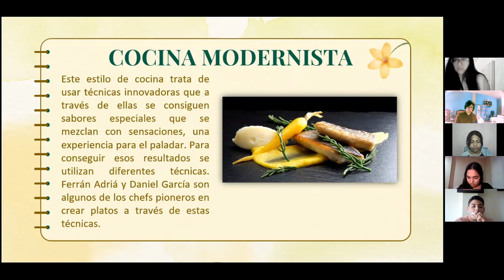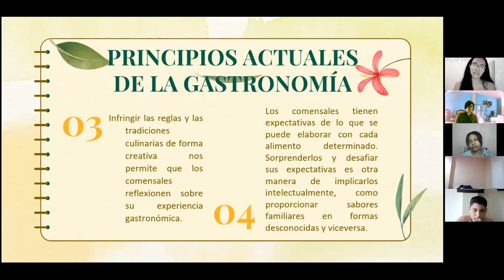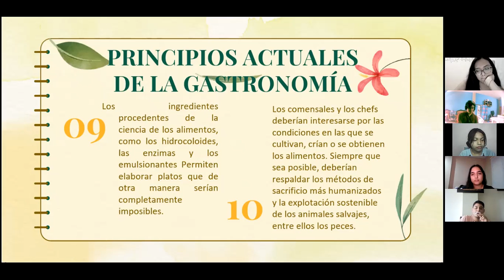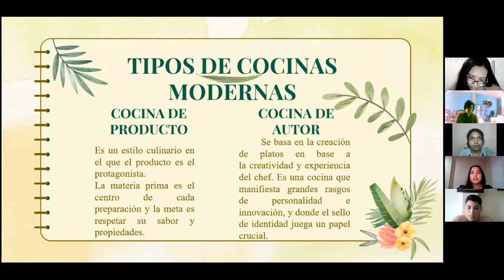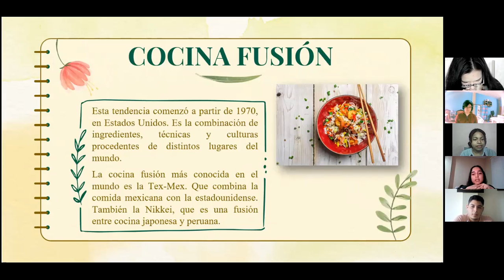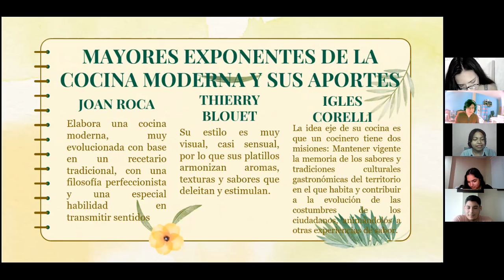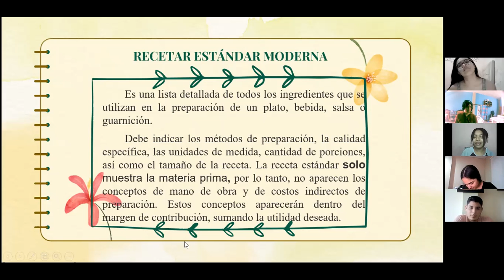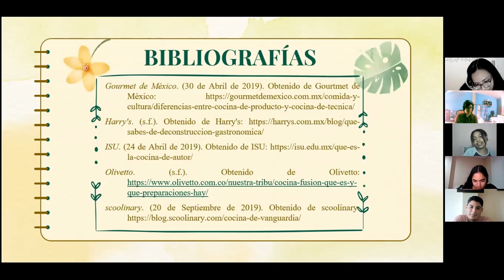COCINA MODERNISTA | GRUPO #4 | GAS-S-MA-1-1 VAN20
UNIVERSIDAD DE GUAYAQUIL.
FACULTAD DE INGENIERÍA QUÍMICA.
LICENCIATURA EN GASTRONOMÍA.
TEMA:
COCINA MODERNISTA
GRUPO:
INTEGRANTES:
- TEJADA PONCE ERICK ARIEL.
- CARRILLO PEREIRA BELLA DAYANNA.
- LUQUE ANTEPARA STEFANO SEBASTIÁN.
- REYES PIZA MARÍA FERNANDA.
- SOTO LITARDO ISABELLA MARÍA.
SEMESTRE:
PRIMERO.
PARALELO:
GAS-S-MA-1-1 VAN20.
MATERIA:
GASTRONOMÍA, HISTORIA, ARTE Y CIENCIA.
PROFESORA:
LCDA. VILLA COX VIVIANA TERESA, MSc.